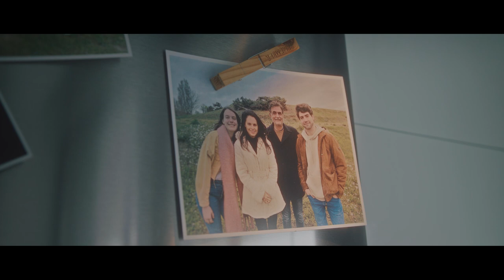Rural Kutxa, esaneko banka | Spot 30''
¡Zein garrantzitsua den ñabarduretan arreta jartzea!
Ez da gauza bera besteek zure ahotsa entzutea edo zu adi entzutea. Zu ikustea edo zuri begiratzea.

Besteei kasu egitea gustatzen zaizulako zure bizitza gertu dituzunei eskaintzea aukeratzen duzu.
Izan ere, bizitzan garrantzitsuena ez da zerbaiten parte izatea, KONPROMETITZEA baizik.
Nafarroako Rural Kutxako Banka Pribatuan ñabardurak bereizten ditugu hitz bakoitzaren atzean.
Ezagutzen eta ulertzen zaitugunez, AHOLKATU zaitzakegu.
Zure ERRENTAGARRITASUNAK kezkatzen gaituela senti dezazun.
Ez baita gauza bera agintzea eta BETETZEA.
Horrelakoa da gure banka pribatua.

ESANEKO BANKA